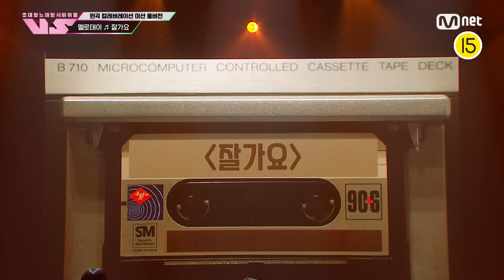[노래방VS/풀버전] 멜로데이 (정남도, 임정현) ♬잘가요 (with 정재욱) @6차 미션 〈원곡 컬래버레이션〉 | 매주 (금) 밤 10시 40분 본방사수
🎵 잘가요 (with 정재욱)
🎤 정남도 임정현 (TEAM 멜로데이)

🪩금밤은 신'흥'강자 우선예약🪩
매주 (금) 밤 10시 40분 본방송
Mnet · tvN 동시 편성